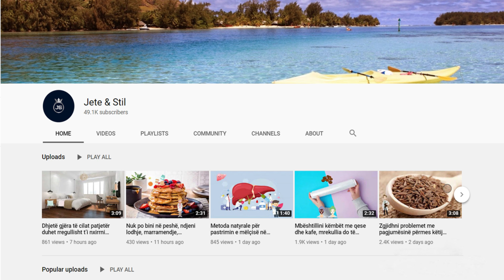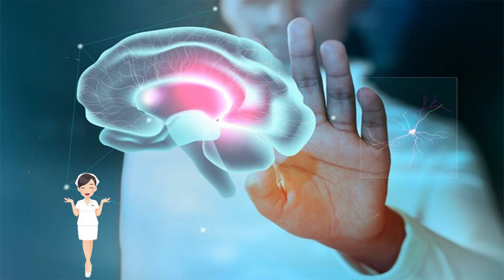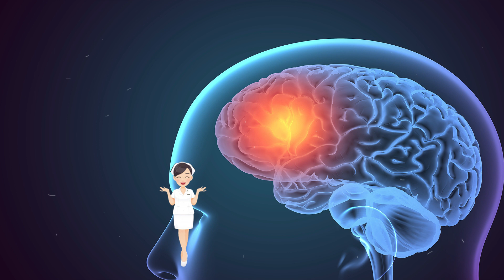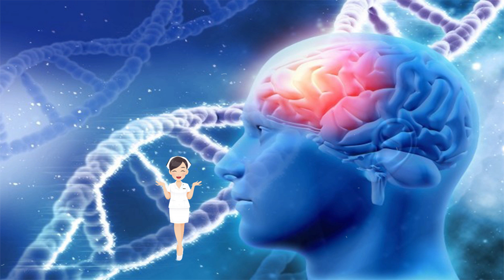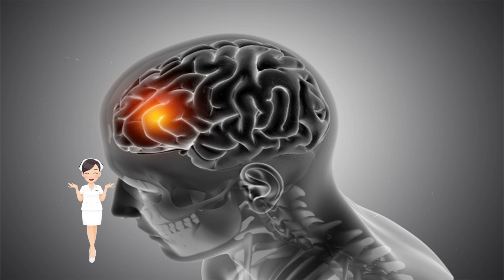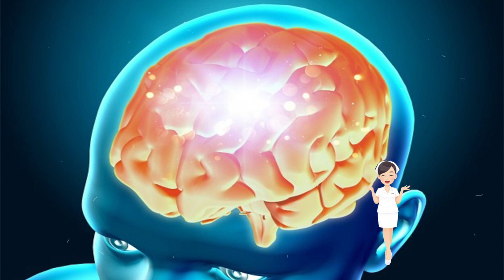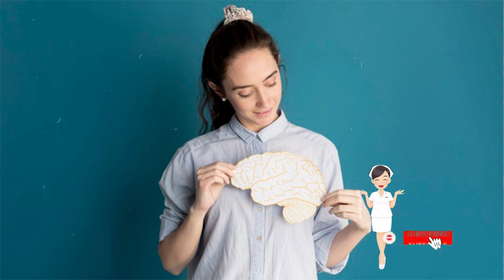Do befasoheni, njihuni me ushqimin që ju rinon trurin me 10 vjet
Po flasim për spinaqin. Ndoshta e dinit që ai ka një sasi shumë të madhe të hekurit dhe ndihmon në forcimin e muskujve, por kurrë nuk e kishit menduar se kishte edhe këtë veti të pabesueshme. Ndaj mos e ndani nga tryeza. Nëse e konsumoni rregullisht spinaqin ai do të ndihmojë trupin tuaj për të mbajtur formën e mirë, por mbi të gjitha do të ndihmojë edhe kujtesën

We are talking about spinach. You probably knew that it has a very large amount of iron and helps strengthen muscles, but you never thought it had this incredible property. So do not separate it from the table. If you consume spinach regularly it will help your body to keep in good shape, but above all it will also help the memory